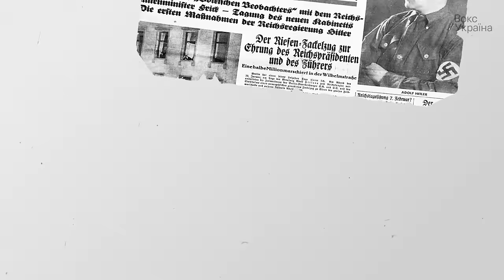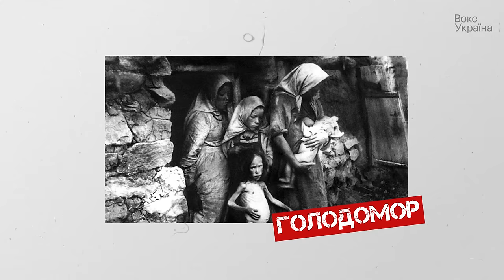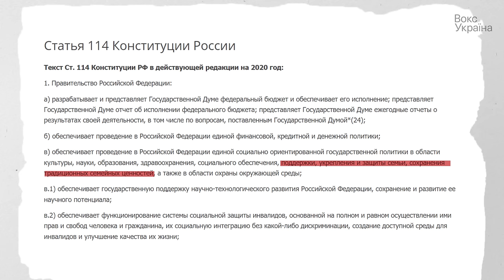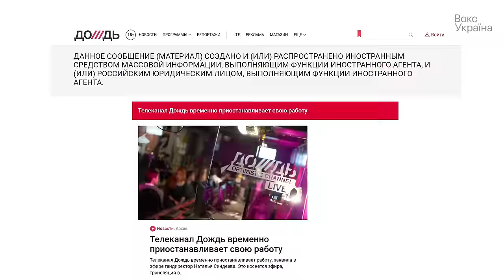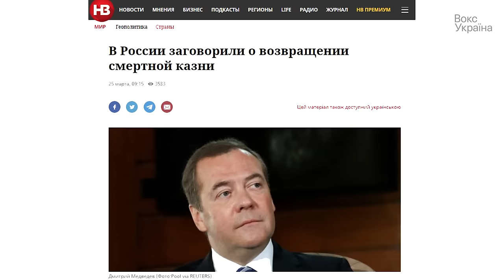Рашизм, или почему россияне – новые нацисты [RUS]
Российская пропаганда уже многие годы называет украинцев нацистами и неонацистами. Эти термины широко употребляются, однако всё указывает на то, что их значение сейчас в россии мало кто помнит. Ведь, если вернуться к значениям и истории, существует не то, чтобы риск, а гарантия того, что "выйдут на самих себя".

В этом видео рассказываем о том, сколько современный режим Путина взял от тоталитарных режимов предшественников.